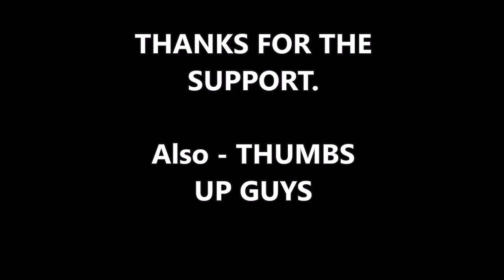NRA Targets ‘Every Hollywood Phony,’ ‘Lying Media’ with Time’s Up Inspired Ad